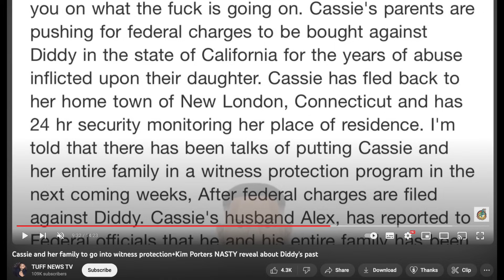BREAKING : CASSIE REPORTED TO BE UNDER WITNESS PROTECTION? FEDERAL INVESTIGATION AGAINST DIDDY??